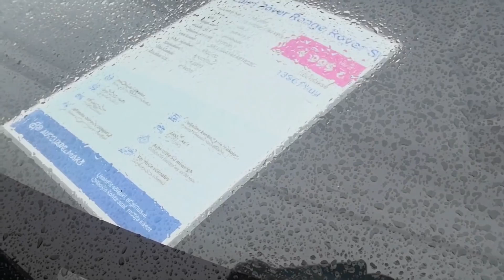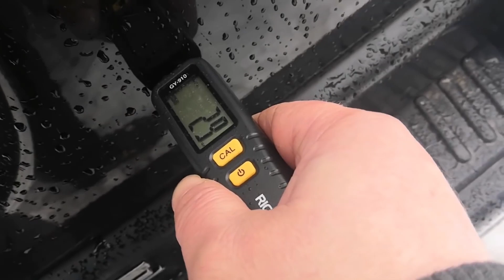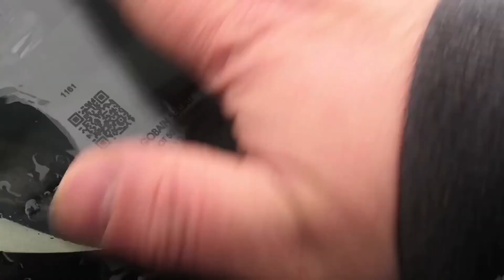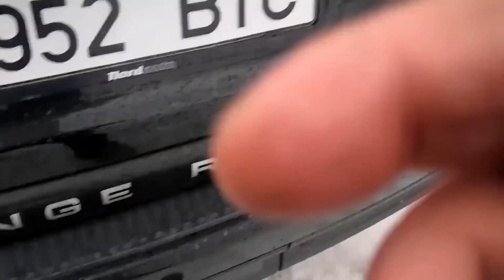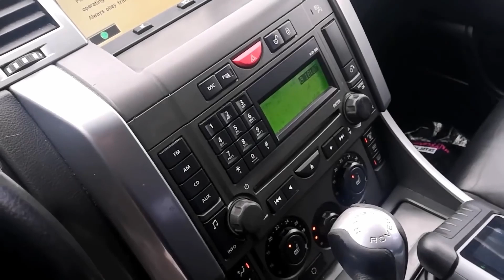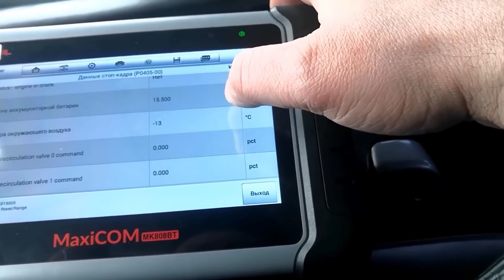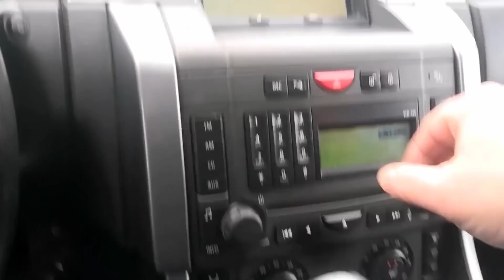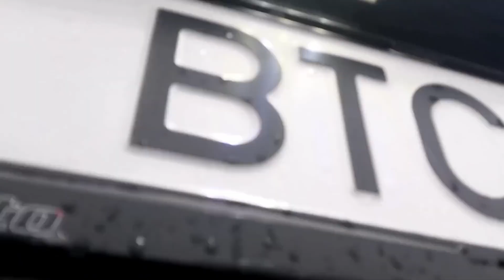Осмотр Range Rover по низу рынка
Только сообщения👇
 viber/WhatsApp/telegram